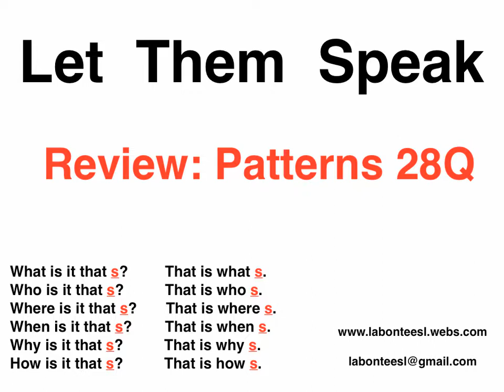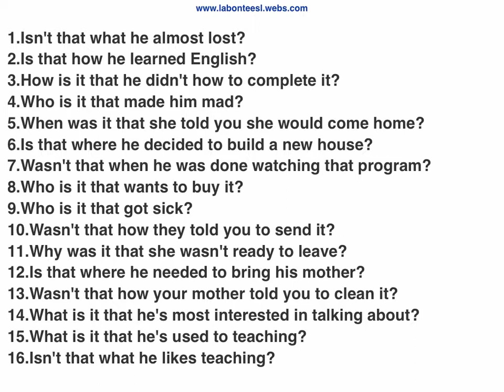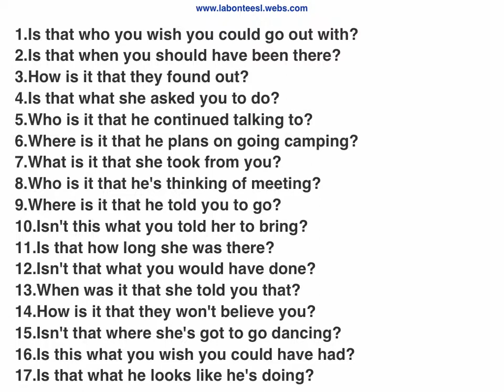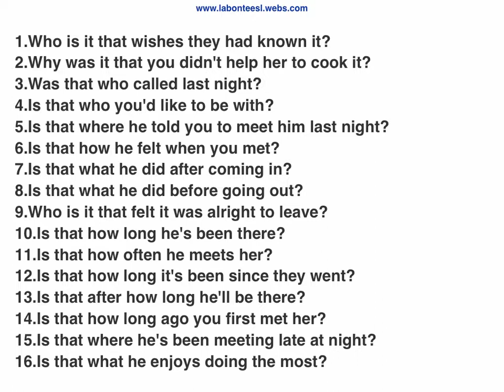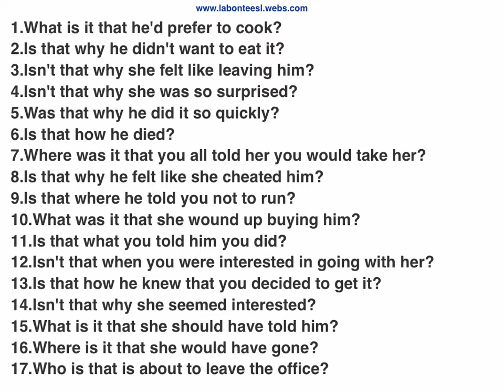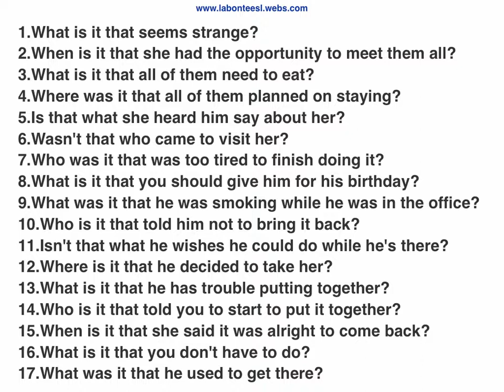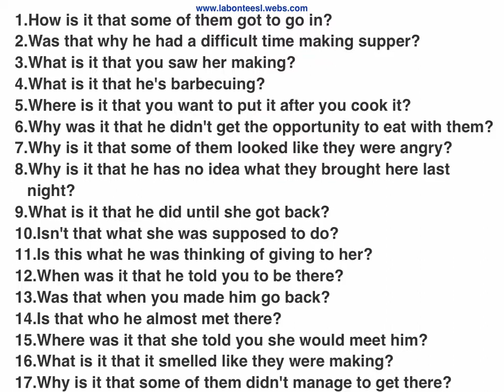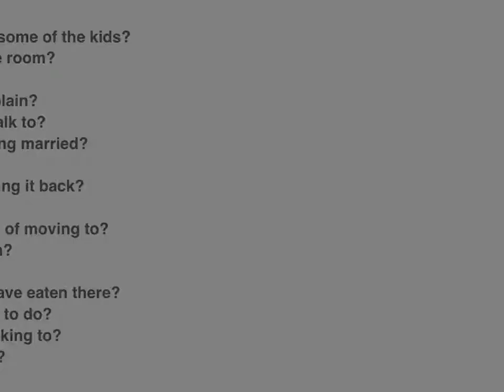Let Them Speak...Review: Patterns 28Q